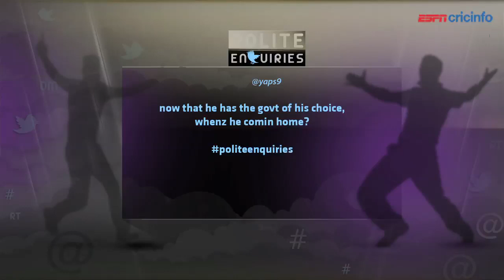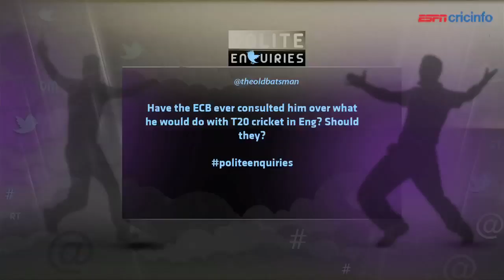Modi regrets Flintoff auction fix | Polite Enquiries Episode 7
Lalit Modi joins Jarrod Kimber and George Dobell for a special edition of the show. He discusses the IPL, how he could improve the English county game and where he and N Srinivasan are headed.